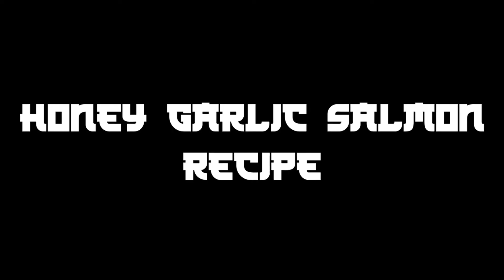Honey Garlic Salmon Recipe - Simple and Tasty Meal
This is a tasty, simple recipe that I learned last year.

Ingredients (per serving):
- White Rice (150g)
- Salmon (150g)
- Butter
- Seaweed/Laver
- Paprika, Salt, Pepper
- Broccoli (or personal choice of veggie)